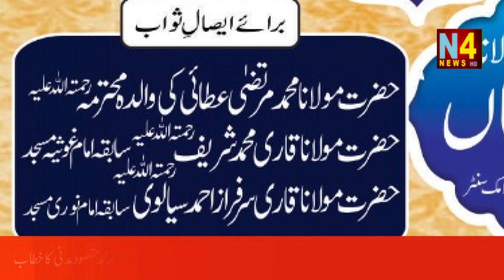Mehfl e pak regarding Bari Giarvi Shareef in Faisalbad by International Naeemia qirat forum N4NEWS.